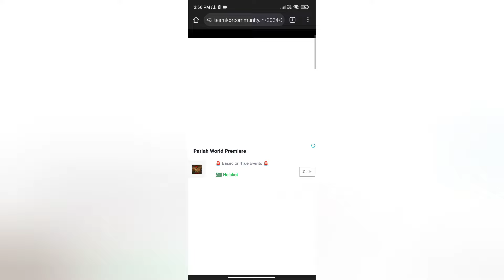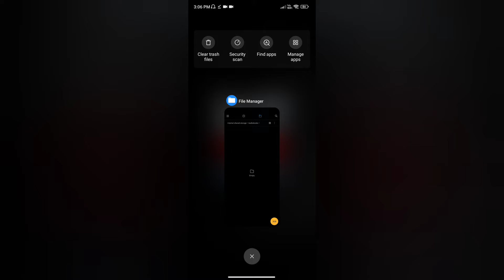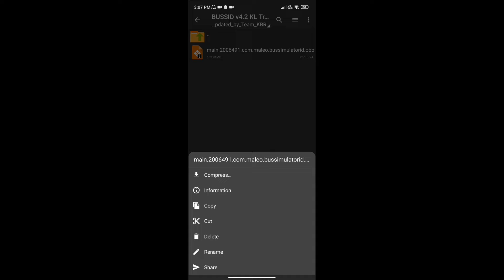Kbr High graphics kerala traffic mod for Bus Simulator Indonesia | Sreyas Yatheendran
Kbr High graphics kerala traffic modfor Bus Simulator Indonesia | Sreyas Yatheendran

My Gadgets :

My Cycle

Boya M1 mic

Zebronics earphone under ₹200

RGB Light

Amazon Basics HDMI Cable

Ring Light

Gorilla Tripod

7 Feet Tripod :

My Mobile

My Watch (Fastrack)

Casio Watch

Boat bassheads 100